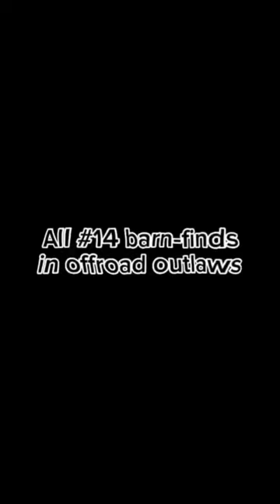All #14 Barn-Finds in offroad outlaws